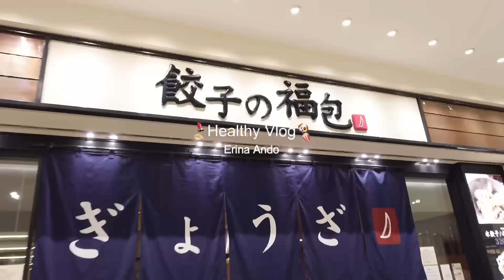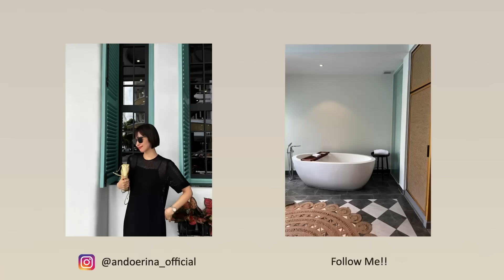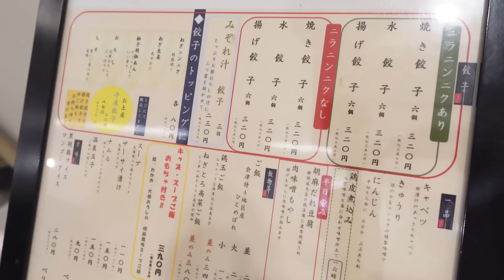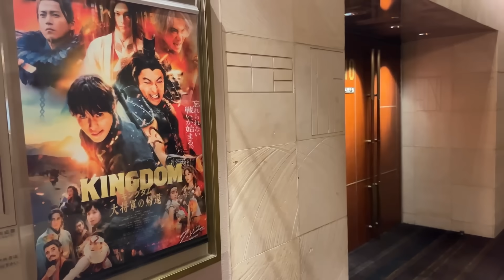SUB【Vlog】朝からしっかり食べて猛暑を乗り切る🥵🌻最新のメイクとミニボブの巻き方もご紹介💄自炊/メイク/映画デート/夏野菜レシピ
私、誕生日を迎え…そして！！このErina's choiceも4周年を迎える事ができました👏✨
パチパチパチ！！！
楽しみに観てくださる皆様。そばで支えてくれる仲間のおかげでここまで来れています🥺
私の毎日はYou Tubeで始まりYou Tubeで終わります。
こんなに夢中になって取り組める事がある事が本当に幸せです☺️💕

毎日暑い日が続きますが、みんな無理はしすぎないでね！

○チキンのトマトしそゴマだれ 　２人前
・鶏むね肉　2人分　(酒大１・片栗粉大２)

○ホタテと夏野菜のレモンマリネ　３〜４人前
・ほたて　８個
・赤玉ねぎ　半分
・カイワレ　半パック
・きゅうり　１本
・レモン　２、３枚
⭐️粒マスタード　大さじ１
⭐️はちみつ　小さじ２
⭐️レモン　３分の１搾る
⭐️塩・ブラックペッパー　適量

旦那さんInstagram🐼→@pandannadayo

他のおすすめVlogはこちらから

Vlog】3食しっかり食べて🍚仕事に家事に遊びに何事も全力で楽しみたい✊麻布台ヒルズに行ってみたら色々とおしゃれすぎた👗

【Diet Vlog】１週間で２kg増えた体重を必ず戻す！３日間の食事記録と運動🍚🏋️‍♂️コツコツダイエットする✊